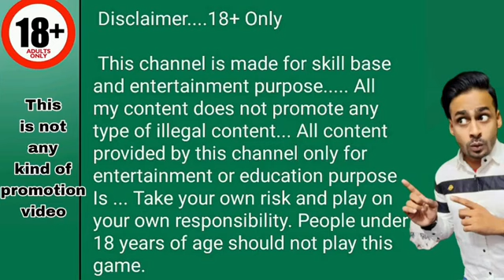₹58,000 EPIC WIN 🏆💸 EXPLORER SLOTS KAISE KHELE || EXPLORER SLOTS GAMEPLAY || TEEN PATTI MASTER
is Video me trick jo samja di vo hi use karna aur Wining karna guys bas aap win Karna Accha Khasa Amount 🤑

car roulette new winning trick
car roulette
car roulette low amount to high amount gameplay
car roulette tips and tricks
car roulette 6 logo pettern trick
car roulette 5 logo pettern trick
jhandi munda
jhandi munda me jitne ka tarika
jhandi munda kaise khelte hain
how to win jhandi munda
langur burja jitne ka tarika
jhandi munda jitne ka tricks
jhandi munda apps
jhandi munda video
jhandi munda jitne ka tips and trick
explorer slots me jackpot jitne ka tarika
explorer slots jackpot tricks
mr winner jackpot
explorer slots major jackpot
explorer slots jackpot winning tricks
explorer slots jackpot jitne ma tarika
explorer slot jackpot jitne ka tarika
crash game jitne ka tarika
how to win dragon vs tiger game
dragon tiger casino
car roulette game best tricks
car roulette
car roulette game new tips and tricks
car roulette game download

my all content does not promote any kind of illegal content ...all content provide by this chennel is  meant to entertaining or education purpose only...play your own risk.l
Games